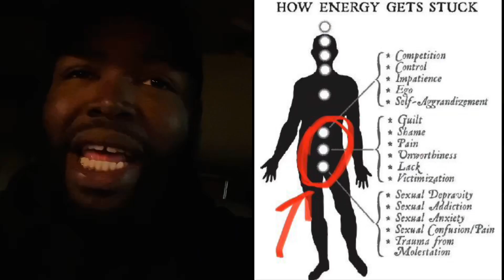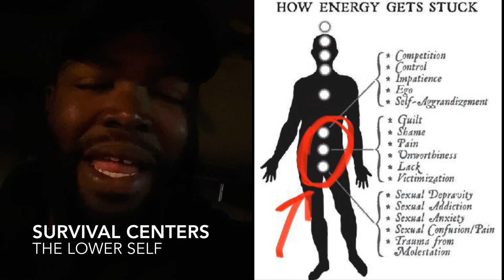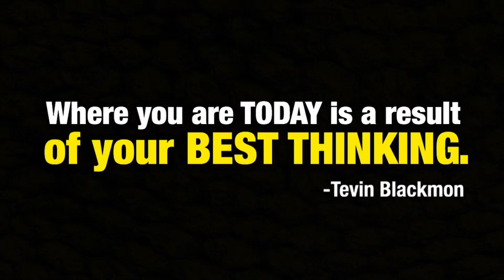What Most Guys Don’t Understand About NO NUT NOVEMBER (Semen Retention Challenge)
BRO, LET’S TALK ABOUT IT:
▫️ Need Guidance? Need a Mentor? Need someone in your corner motivating you? Schedule a 1 on 1 consolation call with me! A full 30 minutes of video or phone chatting! No question is off limits! I look forward to speaking with you!

You tip your favorite stripper right? How about a buck... $2... $3... $5... $10... $20... what ever YOU feel it’s worth, every time you feel I have given you a good tip, new knowledge or helpful info.

NEW HERE?
My name is Captain Tevin Blackmon.
I’m a men’s peak performance coach & motivational speaker based in Alabama.

Speaker, Peak Performance Coach, Entrepreneur